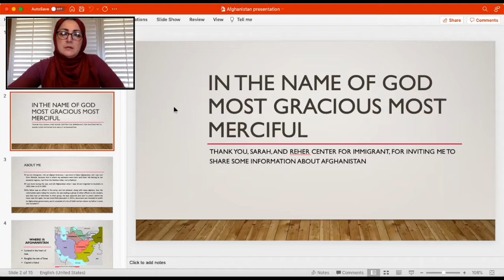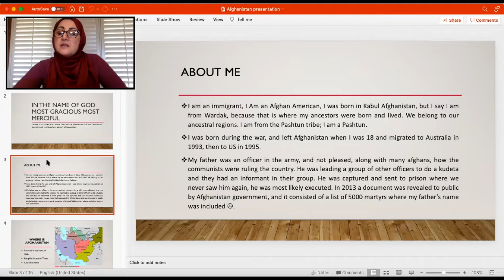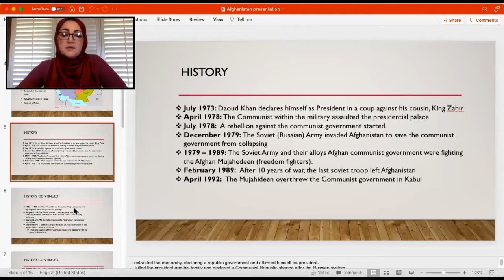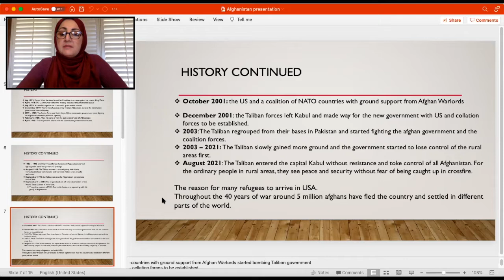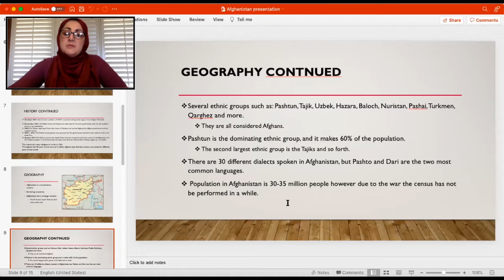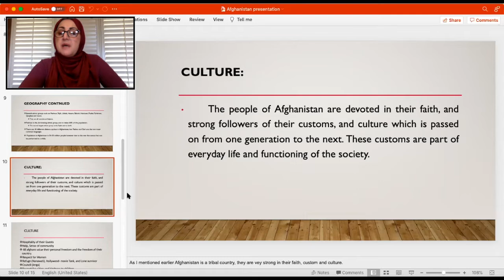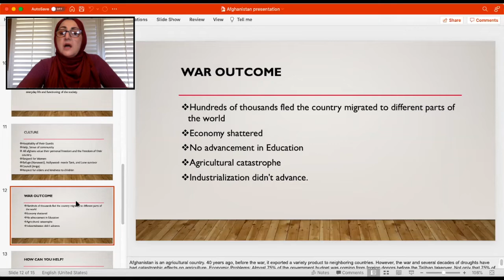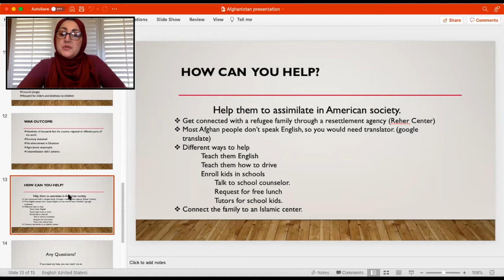Afghan Culture and History Primer: Helping the Hudson Valley to Welcome Refugees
Join Sina Baha and Khadija Ghanizada to learn about Afghan culture and history, and to hear first-hand some of the challenges Afghan newcomers face in the Hudson Valley. Over the first few months of 2022, several dozen Afghan refugees have settled in the Hudson Valley. This presentation is geared toward assisting Hudson Valley neighbors in welcoming our newest neighbors. The program will feature presentations as well as time for questions. We will also hear from Susan Sprachman, co-chair of the Hudson Valley Afghan Support Circle, a group that is currently working in support of a refugee agency to help resettle a family in Ulster County.

The program was hosted via Zoom by the Reher Center on Sunday, February 27, 2022.